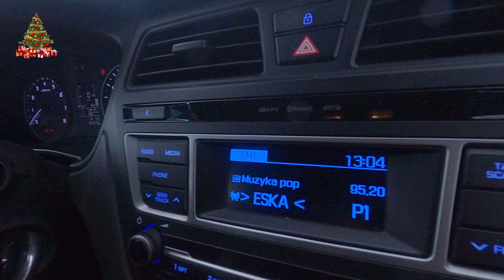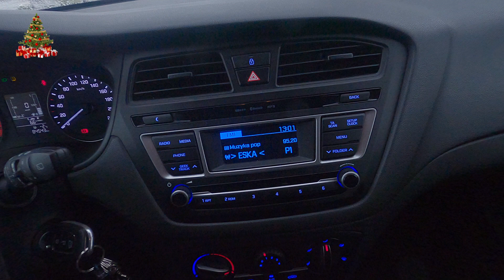Hyundai i20 GO! | Wady i zalety | 1.2 84 KM | MOTOHOLIZM |Test PL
Jeśli chcesz postawić mi wirtualną kawę skorzystaj z linku poniżej. Dzięki 😉

Witaj na kanale Motoholizm

Jestem pasjonatem motoryzacji w każdej jej postaci. Jeżdżę samochodami, motocyklami, ciężarówkami. Nagrywam, fotografuję i opisuję wszystko co się z tym wiąże.
Uważam, że każdy pojazd, który ma silnik, koła i daje się prowadzić może przynieść, czasem zaskakującą, przyjemność z jazdy.

Dzięki uprzejmości Asi możemy dzisiaj sprawdzić jak się miewa koreańska motoryzacja w postaci Hyundaia i20 z 2018 roku.

Co tu zobaczysz?

00:00 - intro
00:43 - historia modelu
01:52 - wygląd zewnętrzny
03:41 - wnętrze
05:25 - silnik / skrzynie biegów
06:19 - jazda
07:32 - serwis i usterki
08:04 - 10 w skali Motoholizm
09:00 - podsumowanie
09:30 - to o czym teraz?

Szczegóły pojazdu:

Hyundai i20 GO!

2018
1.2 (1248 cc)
84 KM  (63 kW)
122 Nm
0-100: 13.1
Vmax: 170km/h
72 000 km